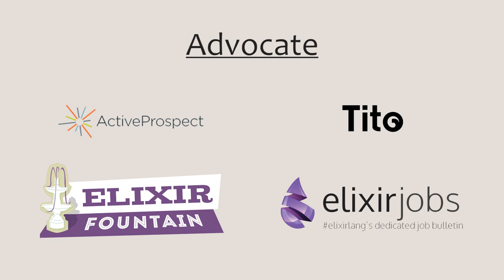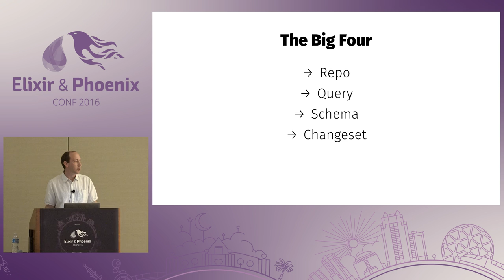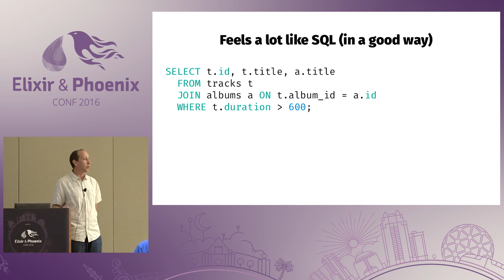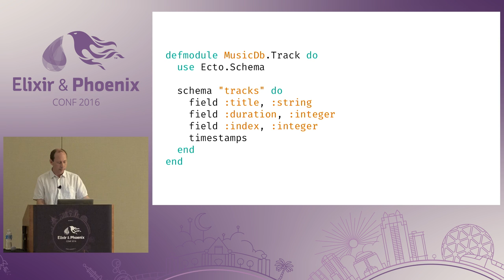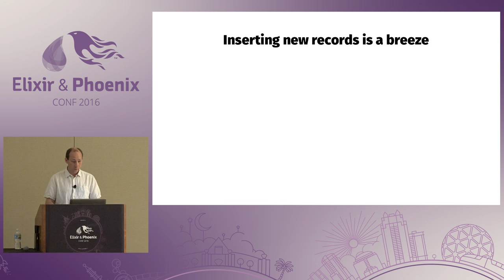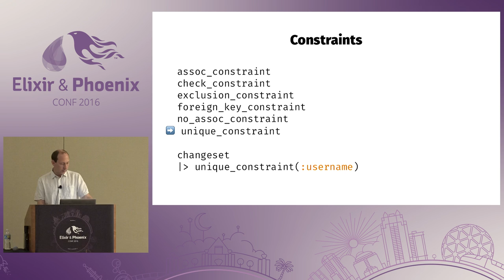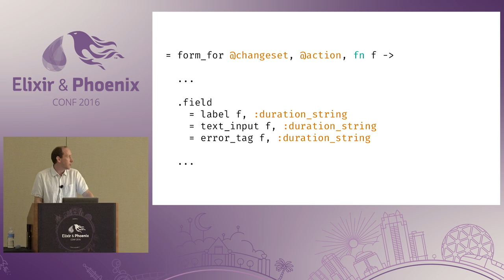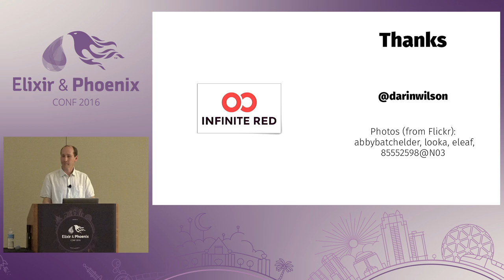ElixirConf 2016 - Leveling Up With Ecto by Darin Wilson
Leveling Up With Ecto by  Darin Wilson

So, you've played around with Ecto, and maybe even shipped an app or two that uses it. But you still have this sneaking suspicion that you might not be using it as effectively as you could, or maybe you just find yourself Googling for examples a little more often than you'd like.
Let's get you levelled up.
In this hands-on, practical talk, you'll learn about some of the foundational principles behind Ecto, and walk through a series of examples, starting from the very simple and ending with the truly gnarly, to help you understand how Ecto works and how to use it more effectively. You'll come away with a better understanding of Ecto, and a cookbook of examples you can refer back to when you need a refresher. Feel free to bring a laptop and code along!